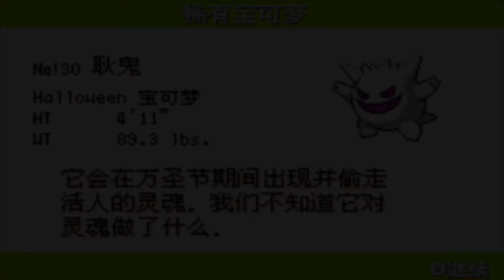#58 支線 - 鬼屋...邪教組織的祭祀儀式 【Pokemon 特別篇赤 RED 15.4 version 】